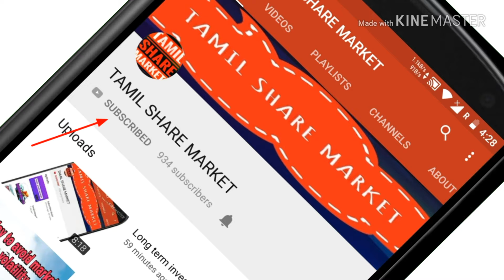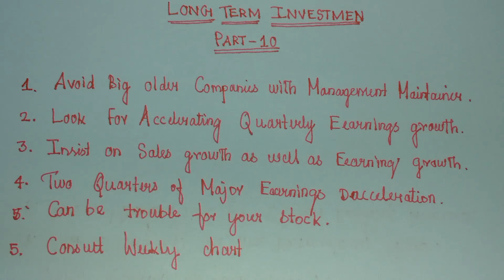long term trading strategies